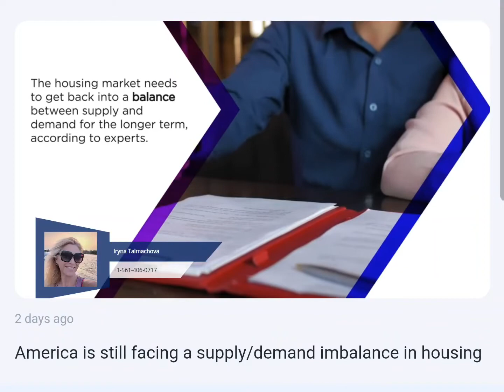How is the real estate market doing: supply and demand